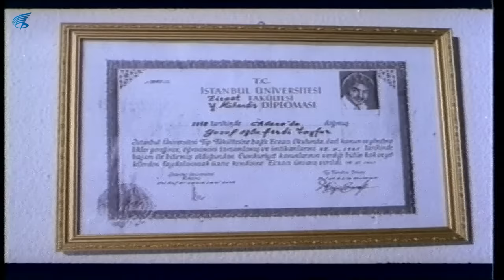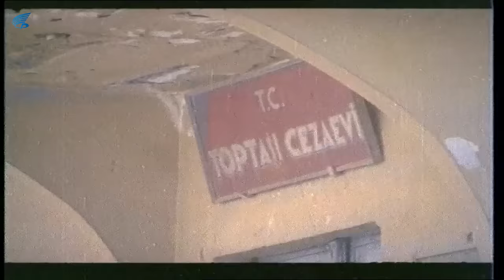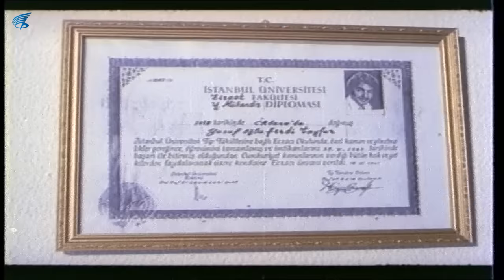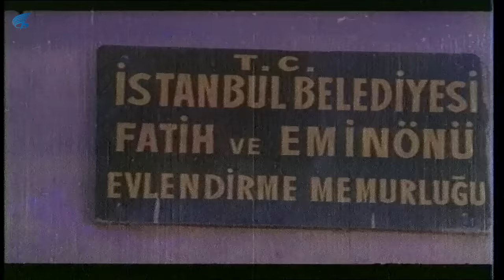Kara Gurbet - Türk Filmi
Kara Gurbet; Ferdi Tayfur ve Oya Aydoğan'ın başrollerini paylaştığı 1981 yıl yapımı Türk Filmidir.

Kara Gurbet filminin diğer oyuncuları: Reha Yurdakul, Ekrem Gökkaya, Baki Tamer, Muzaffer Nebioğlu, Macit Flordun, Süheyl Eğriboz, Mahmure Handan, Güner Özonuk

Kara Gurbet Filminin Konusu:  Film, Ferdi ile Cemile’nin imkânsız aşklarını konu alır. Ferdi’nin  babası, Zeki Ağa’nın suçunu üstüne alıp idam edilir. Zeki Ağa, Ferdi’yi kendi çocuklarıyla birlikte büyütür. Yıllar sonra Ferdi, yüksek ziraat mühendisi olarak eve döner. Zeki Ağa, Ferdi’yi çok sevmekte, onu Cemile ile evlendirmek istemektedir. Ferdi’yi kıskanan Davut, ona yapılan iyilikleri yüzüne vurur. Kendisine yapılan iyiliklerin borcunu ödemek isteyen Ferdi, Davut’un işlediği cinayeti üstlenir ve hapse girer. Yıllar sonra hapisten çıkıp Cemile ile birlikte olduğunda, Davut’un öfkesi daha dinmemiştir.